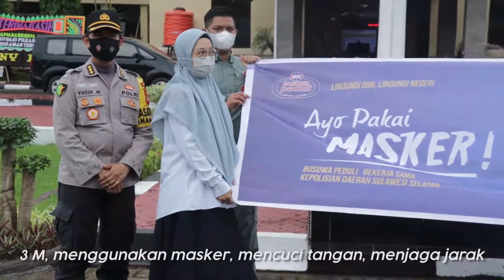opsyustisipoldasulsel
Bosowa Peduli memberikan bantuan masker kepada Personel Polda Sulsel yang diterima langsung oleh Kapolda Sulsel Irjen Pol Drs. Merdisyam, M.Si. bertempat di Lapangan Upacara Polda Sulsel, Senin 14 Desember 2020.